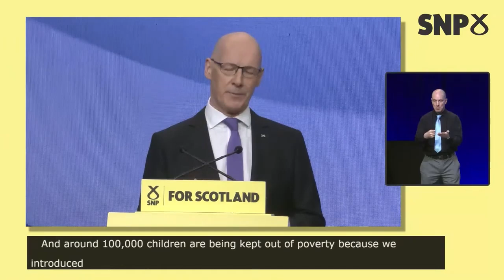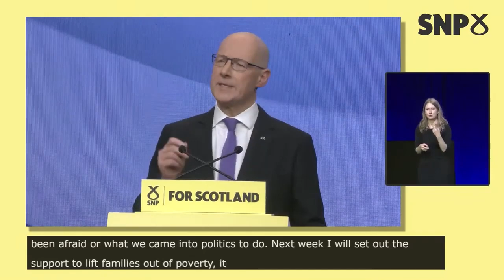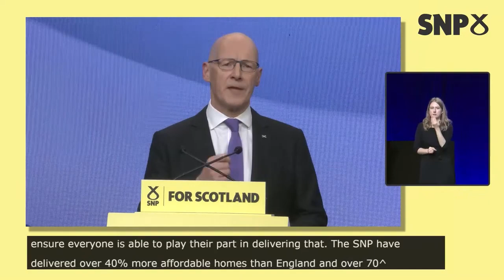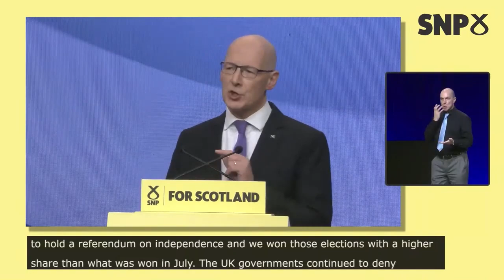FM John Swinney's speech at SNP24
First Minister and SNP leader John Swinney’s address to National Conference in Edinburgh, September 1st, 2024.